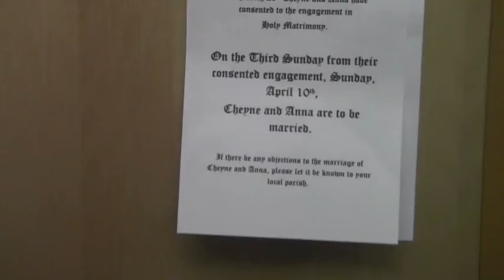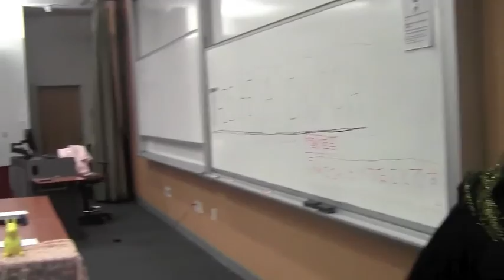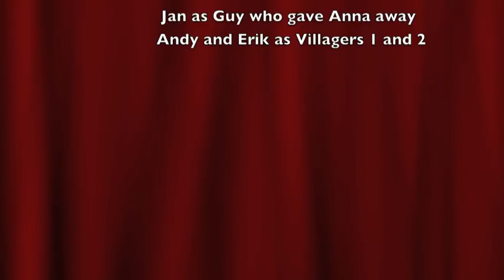Mindless Productions: 16th Century Courtship and Marriage